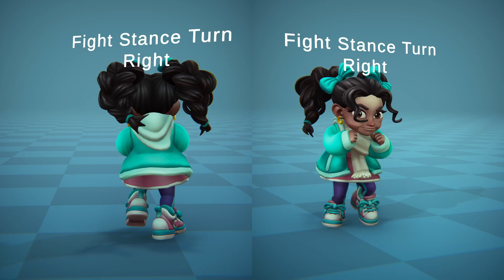Cartoon Kids - 2nd Girl Character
New Addition to the Cartoon Kids Pack!

Exciting new update to the Cartoon Kids character pack! Perfect for your animation or game development needs.